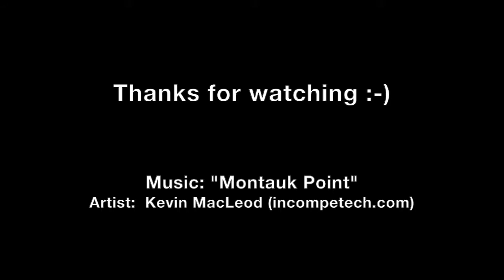สอนนักเรียนดำน้ำหลักสูตร PADI Advanced Open Water Diver ภูเก็ต 2016-9-17th